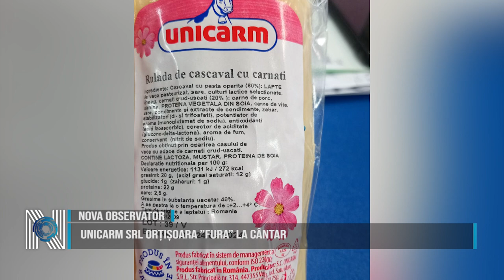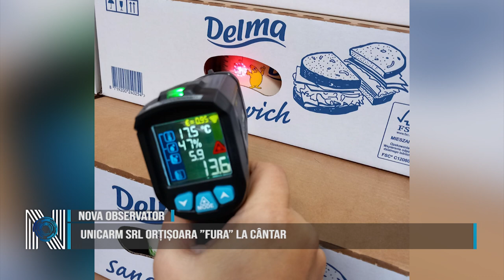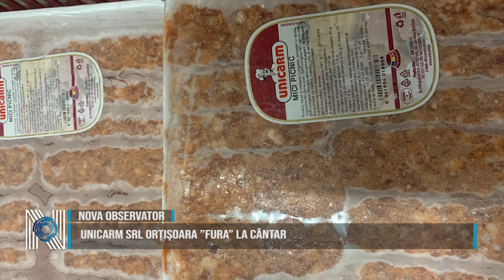UNICARM SRL ORȚIȘOARA ”FURA” LA CÂNTAR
Inspectorii de la Protecţia Consumatorului Timiş au făcut un control operativ la magazinul Unicarm din localitatea Orţişoara din judeţul Timiş, unde au găsit mai multe abateri printre care carne transportată în condiţii improprii, vitrine frigorifice murdare şi rupte, produse cu greutate mai mică decât era notată pe ambalaj sau produse depozitate în condiţii necorespunzătoare. Pentru toate acestea au fost date 7 amenzi în valoare de 63.000 de lei.